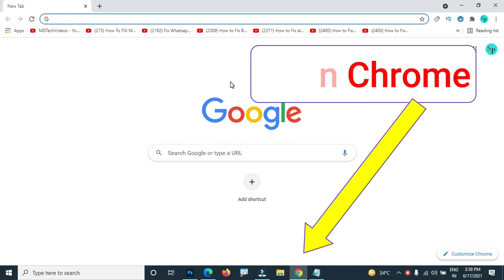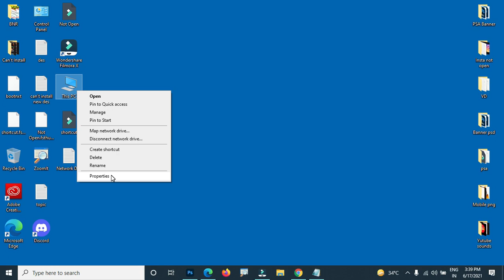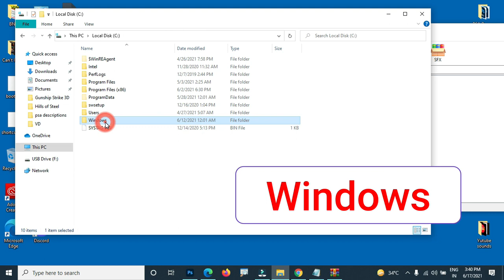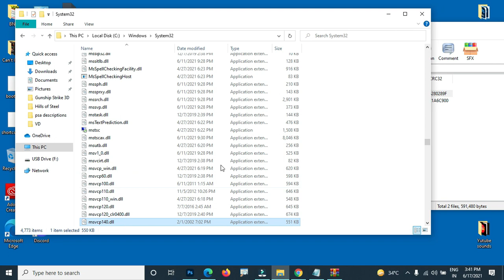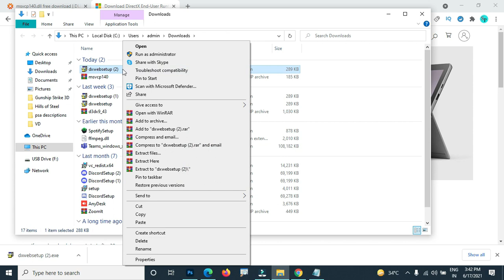How to Fix MSVCP140.dll Missing in Windows 10 (2021)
In this video tutorial, i will show you How to Fix MSVCP140.dll Missing in Windows 10. If you are facing same problem in your windows pc then this video is only for you.